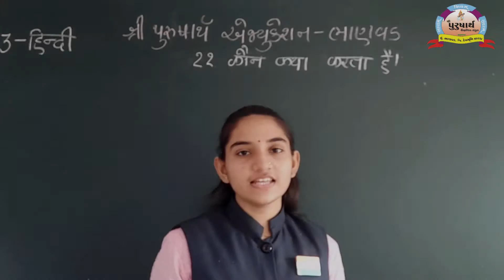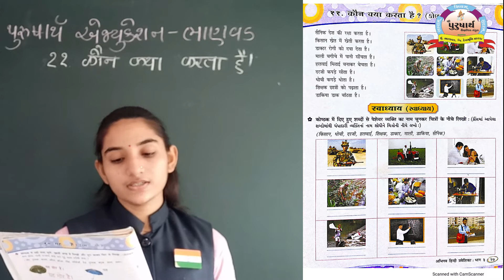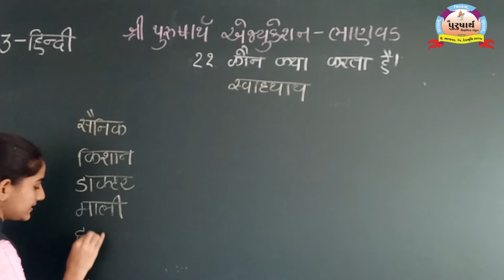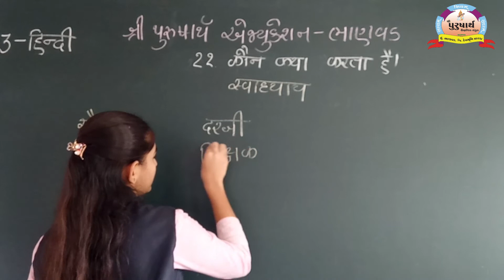Class 3 || Hindi || Unit-11 Kiranben Makvana || Purusharth Education Bhanvad